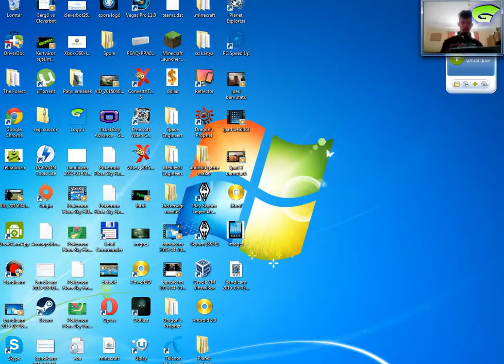Clash of clans Gergővel 1.rész